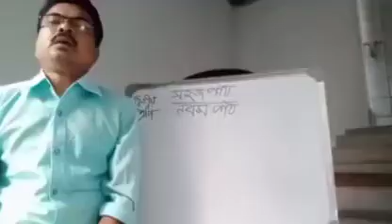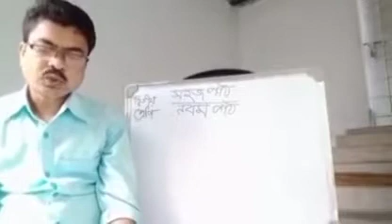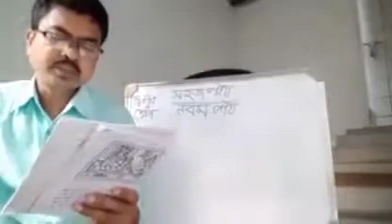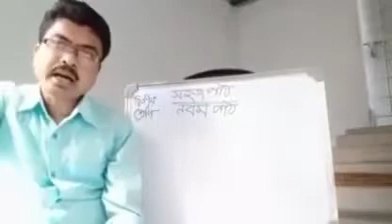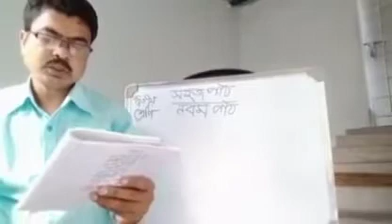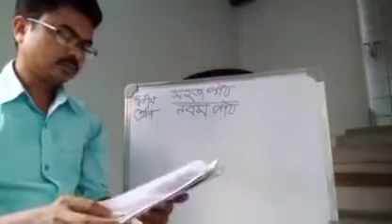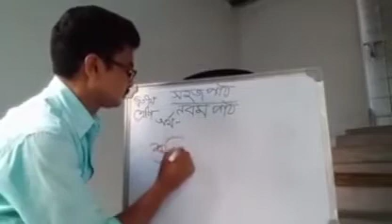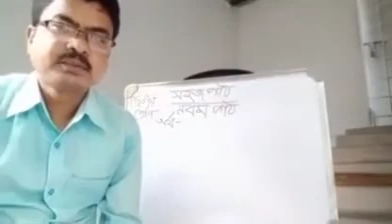e পাঠশালাদ্বিতীয় সহজ পাঠ# নবম পাঠ# পৃষ্ঠা নং ২৩,২৪,২৫#সেদিন ভোরে দেখি উঠে# শিক্ষক-- সঞ্জয় সাঁতরা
e পাঠশালাদ্বিতীয় শ্রেণী# সহজ পাঠ# নবম পাঠ# পৃষ্ঠা নং ২৩,২৪,২৫#সেদিন ভোরে দেখি উঠে# শিক্ষক-- সঞ্জয় সাঁতরা